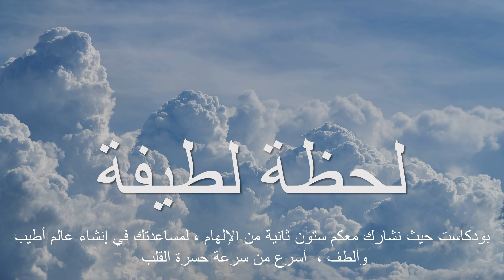319 Peter Coyote